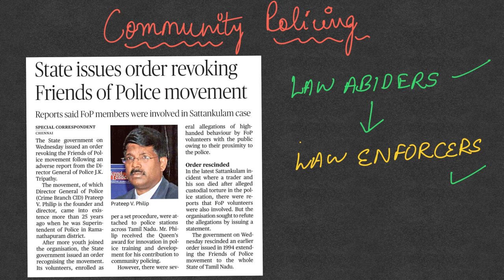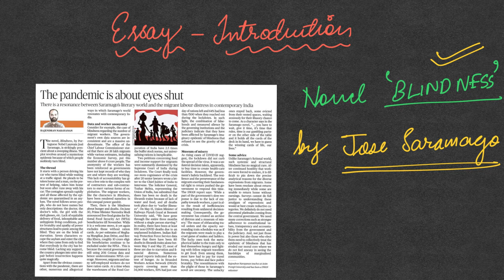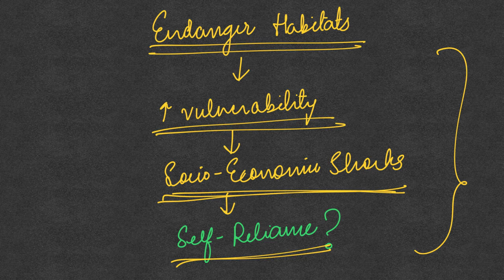By IAS Topper Current Affairs(Hindu, IE)Analysis & Answer Writing Guidance (I-CAN) July 9, 2020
Topics covered today:
1. Story of the day: Industrialist and Fishermen
2. Community Policing: Example of Friends of people movement
3. Social Contract: What is it; Present day application; Way forward
4. Essay Introduction: Example- How to collect introductions form editorials
5. Environmental issues: Recent Steps taken & its Impact on environment
6. Standing Committees: Analysis on Parliamentary finding committees.
7. Social Media & Hate Speech: Example of Facebook Boycott
8. India- China Relations: Views of Former Ambassador Gautam Bambawale
9. Trade Relations: Biased trade agreement
10. Computerization in government: Flaws in Manual to Mechanized form; Way forward
11. NIRF ranking: Parameters; Limitations of Ranking
12. Detailed discussion of Previous days question.
13. Today’s Question “Discuss the importance of Community policing” (10 marks, 150 words)